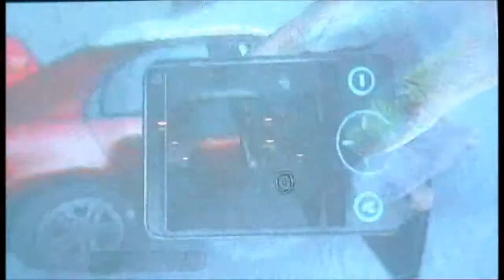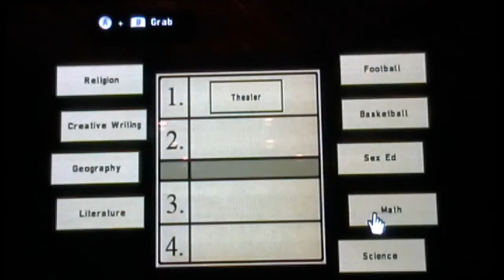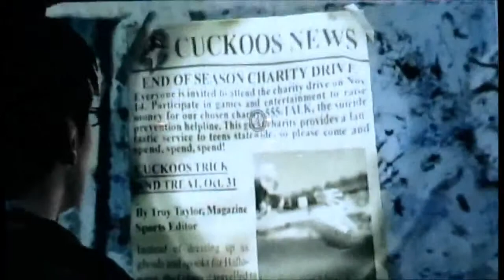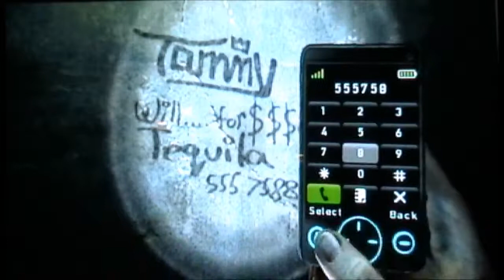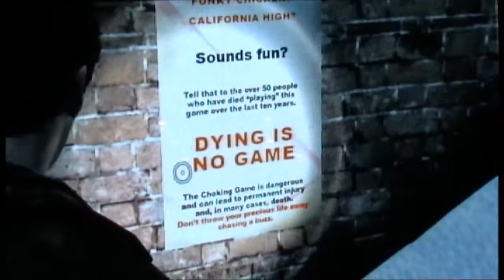Let's Play #99: Silent Hill Shattered Memories Wii Part 6